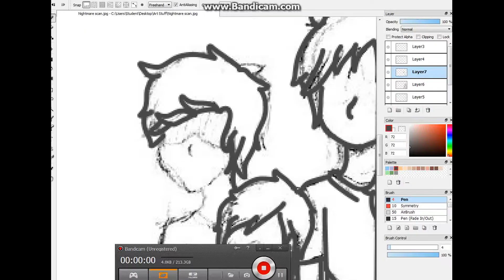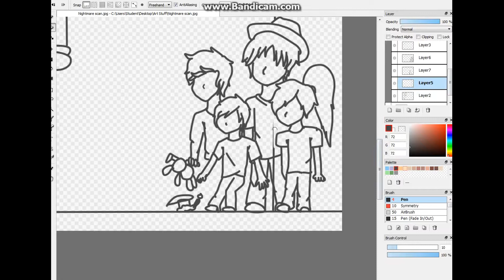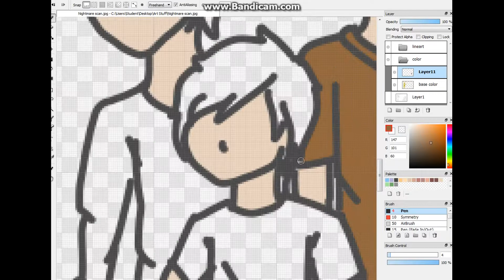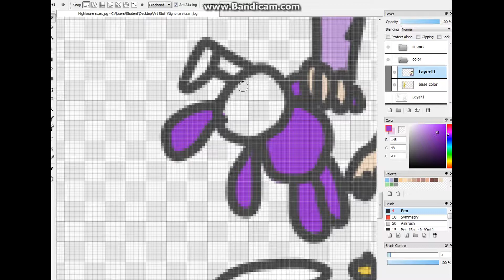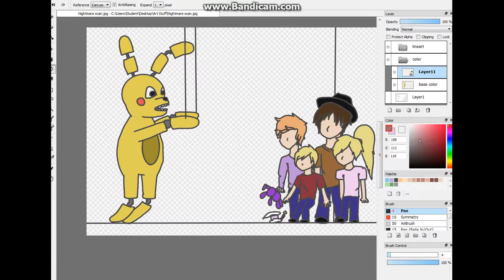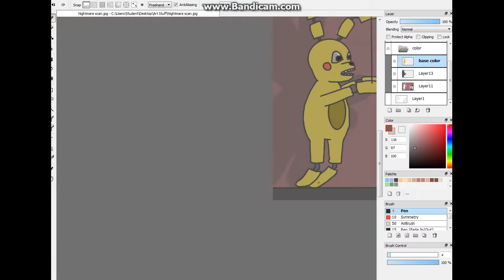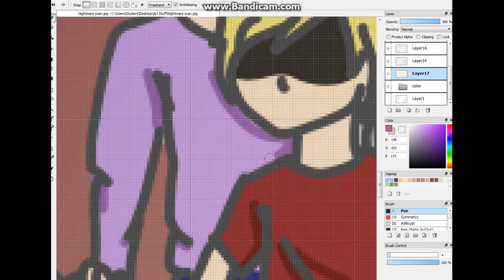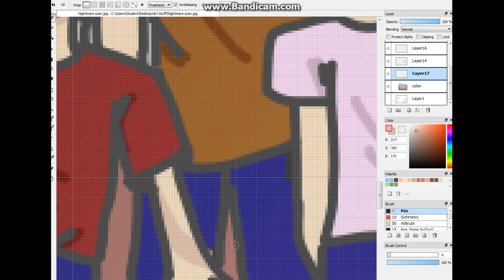Nightmare Speedpaint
I drew some fanart yay! I'm not done spamming yet.